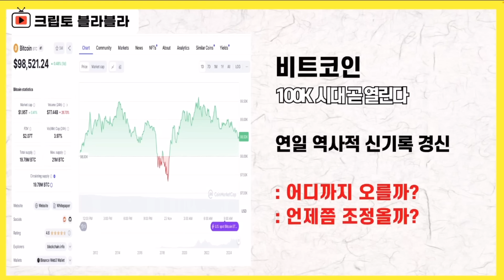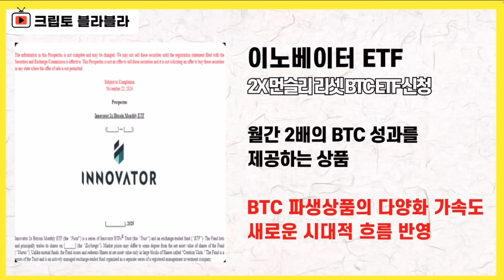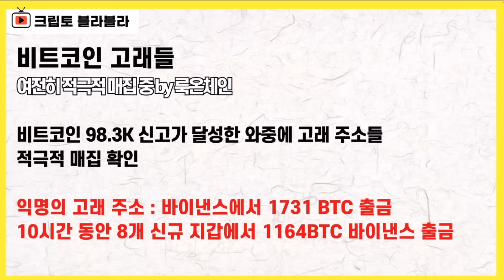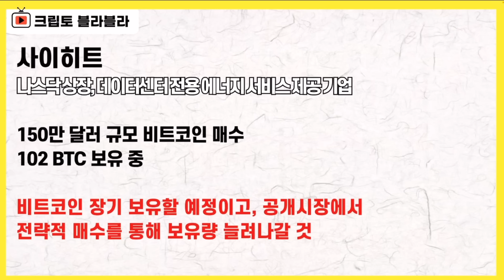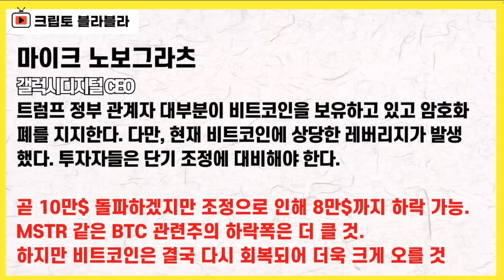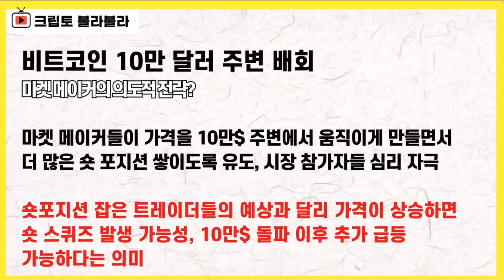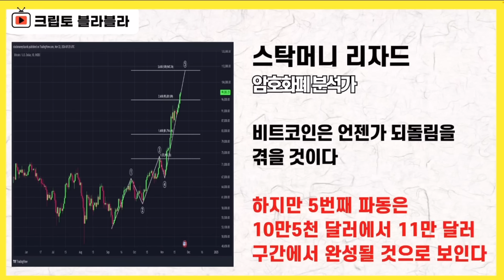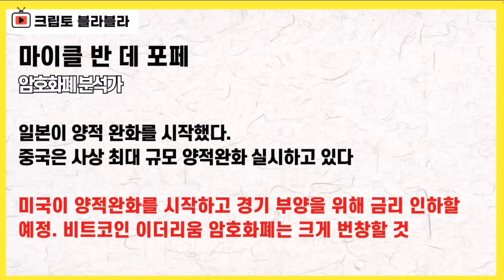와...예측 불허 상황!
공지사항